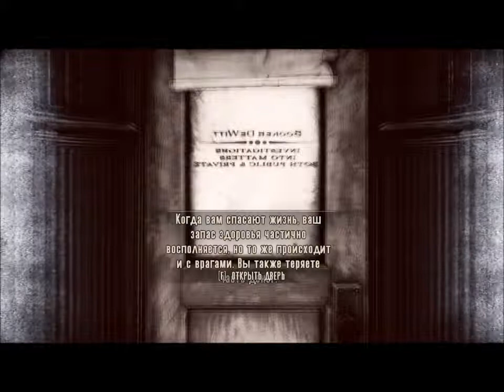1 BioShock Infinite shooter survival horror arpg Kostandi